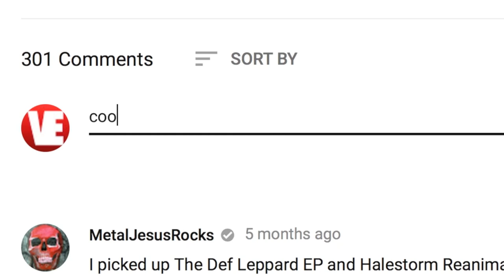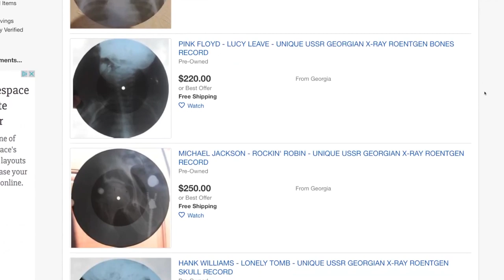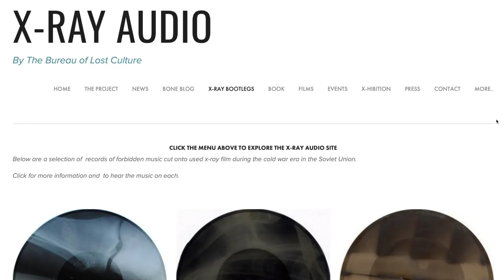Music on X-RAYS?!